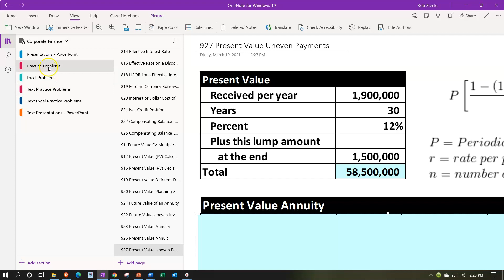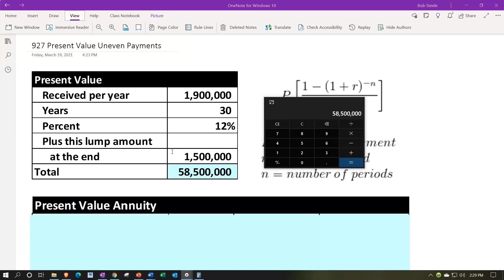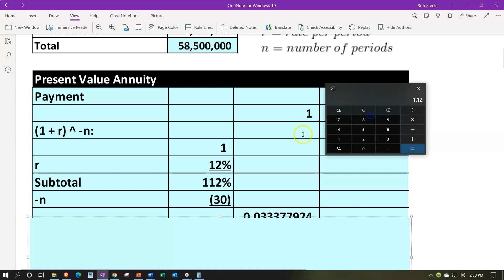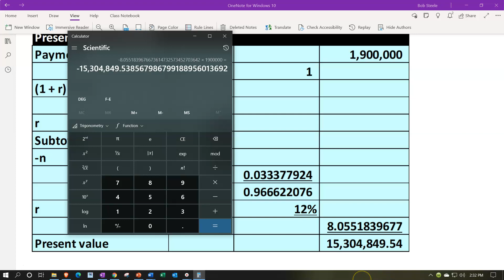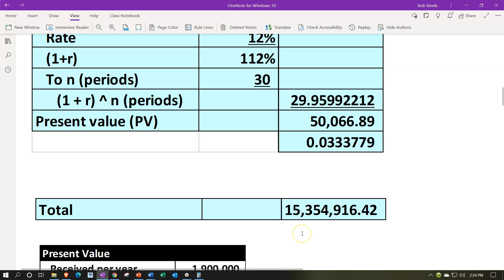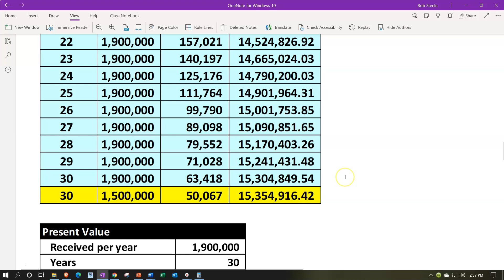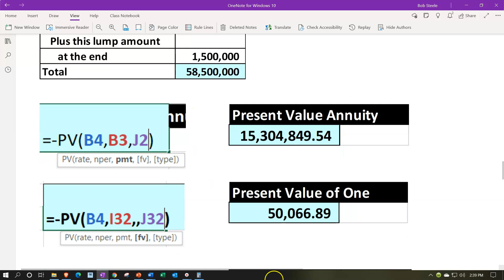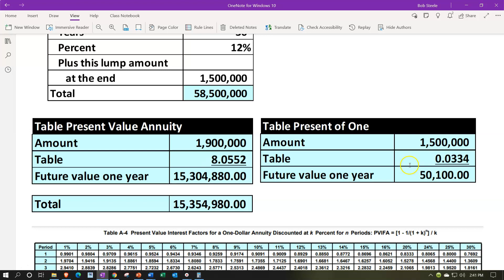Present Value Uneven Payments 927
Present Value Uneven Payments